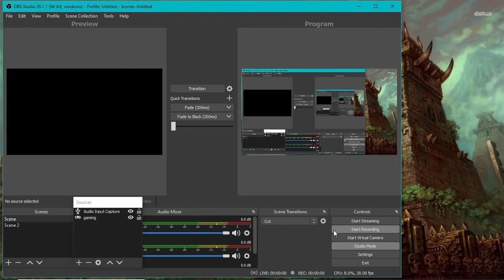Gmod M R F R E E M A N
MR FREEMEN